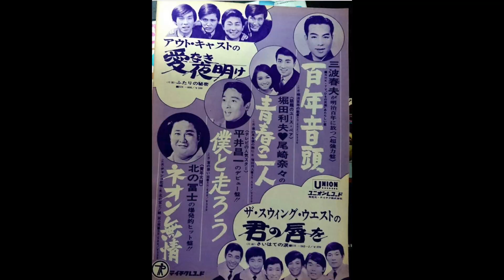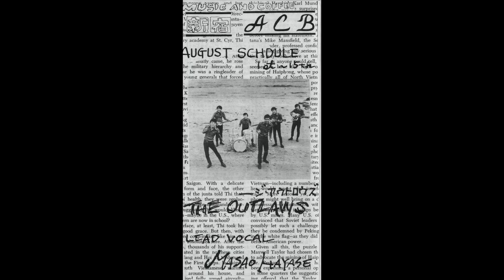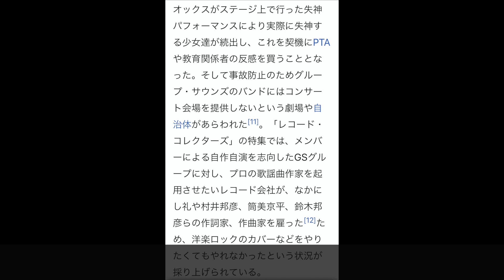ミリタリー大野 "My Music History" ~Episode-3~ GSアウト・キャスト後編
全国約2500万人の団塊世代に贈る、音楽を通して懐かしい時代から現在までを一緒に共有できる”ミリタリー大野”の回顧録(昭和[1962]〜令和[2020])。高校生アマチュア・バンドからGS(グループ・サウンズ)”アウト・キャスト”のベーシスト、そしてメジャー・レコードメーカー３社で制作ディレクター並びにプロデューサーとして国内外のメジャーアーティスト達と関わって来た５８年間。その煌めく歴史の中で起こった様々な面白い意外なエピソードを、自ら語っているシリーズ物の動画"エピソード-３"。若い世代にはMusic Educationとして、また団塊世代には堪らないリアル・ミュージック・ヒストリー！！